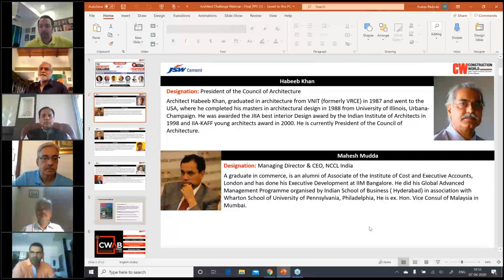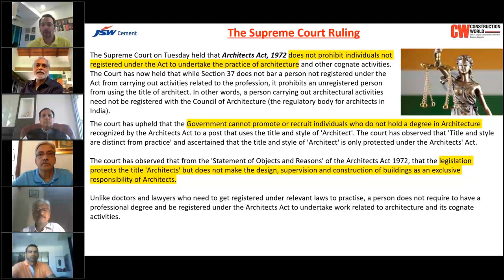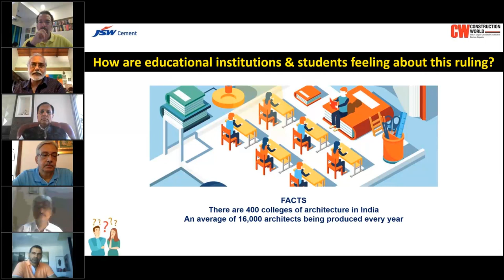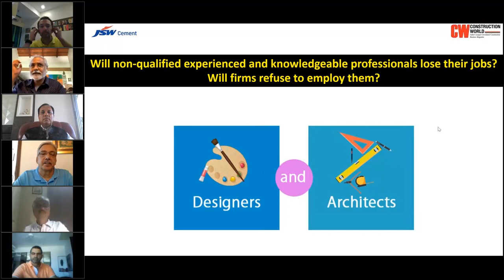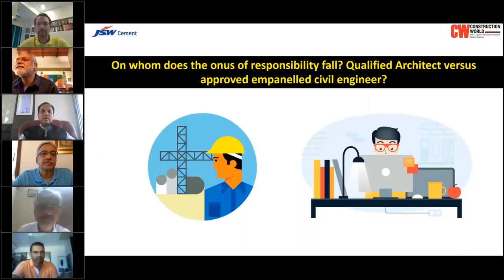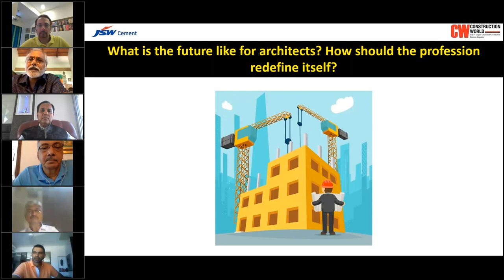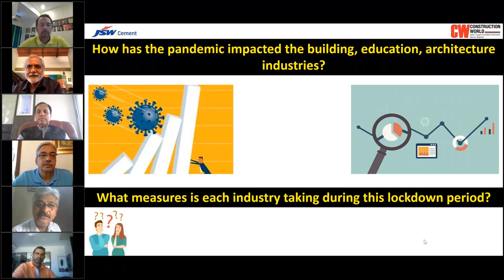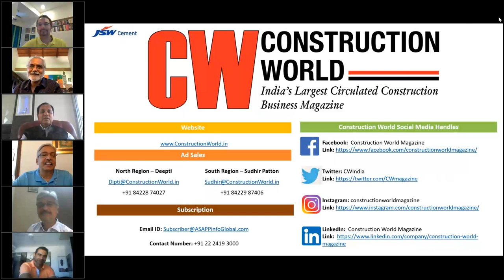CW Webinar: The Architects Challenge (Presented by JSW Cement)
The Supreme Court on 17th March held that Architects Act, 1972 does not prohibit individuals not registered under the Act to undertake the practice of architecture and other cognate activities.The Court has now held that while Section 37 does not bar a person not registered under the Act from carrying out activities related to the profession, it prohibits an unregistered person from using the title of architect. In other words, a person carrying out architectural activities need not be registered with the Council of Architecture (the regulatory body for architects in India).

Given this new directive, will education institutions and current students be discouraged and more importantly become obsolete?

According to the CoA, architects can be held responsible for professional misconduct when it comes to designing the structure, however often when buildings collapse, architects too face legal action. The Architect’s Liability shall be limited to a maximum period of three years after the building is handed over to / occupied by the owner, whichever is earlier. In the case of unqualified architects undertaking designing and architectural tasks, will they be liable under the same guidelines?

Moderator: Pratap Padode, Editor-In-Chief, Construction World

Guest Panelists:
Subodh Dixit, Executive Director, Engineering & Construction, Shapoorji Pallonji Co. Ltd
Rajiv Mishra, Principal, JJ School of Architecture
Sanjay Puri, Principal Architect, Sanjay Puri Architects Pvt. Ltd..
Mahesh Mudda, MD & CEO, NCCL.
Habeeb Khan, President, Council of Architecture

Construction World, established in 1996, is the largest circulated construction business magazine subscribed from over 800 cities across India and overseas, covering the gamut from projects, policies and people to topical concerns, trends and technology. This award-winning, flagship publication of ASAPP Info Global Group, is circulated among architects and builders; material and equipment players; industry stakeholders; business leaders, policymakers and change-agents. Its website is accessed from all over India

Construction World is hosting a series of webinars within the Construction, Building, and Infrastructure space. to know more.

We're offering free digital subscription during the COVID-19 crisis.

If you're looking for your company's digital needs check out our digital services brief